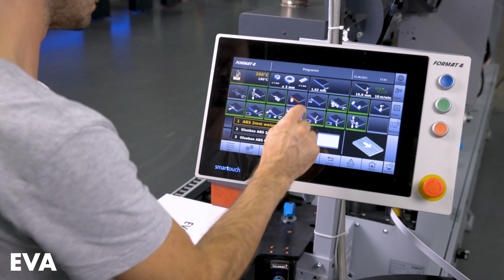Extrembedingungen: der glueBox Wasserbecken-Test Format 4® | Felder Group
Hält unsere revolutionäre glueBox, was sie verspricht? Das haben wir für Sie in unserem Wasserbecken-Test herausgefunden:
Nach nur 90 Sekunden ist die glueBox gerüstet und aufgeheizt und somit direkt einsatzbereit! An der Format4® tempora F600 werden die Kanten mit der glueBox schnell und passgenau angeleimt. Dann der ultimative Härtetest: Die Platte wird in einem mit Wasser befüllten Becken platziert.
Das Ergebnis?
Auch nach über 100 Stunden bleiben die mit der glueBox und PUR angeleimten Kanten unverändert perfekt. Format4®: Vertraue deinem Gefühl.
(Anm.: Die vorgeschriebene Aushärtezeit wurde beim Dreh eingehalten.)

PUR-Klebestreifen-Revolution glueBox: Holzbearbeitung leicht gemacht
Die revolutionäre glueBox der Felder Group macht die Verarbeitung von PUR-Kleber so einfach und unkompliziert wie nie zuvor. Anstelle des PUR-Klebers im Leimbecken von Kantenanleimmaschinen wird in der glueBox ein dünner PUR-Klebestreifen nahezu unsichtbar zwischen Kantenmaterial und Werkstück verschmolzen.

Das ist die glueBox:
• Einsatzbereit in nur 90 Sekunden
• Keine manuelle Reinigung nötig
• Freie Wahl: Rollen mit 25 oder 100 Laufmetern für 16, 19, 28 oder 40 mm Werkstückhöhe
• Werkzeugloser Leimstreifenwechsel
• wasserfeste PUR-Verklebung auf die einfachste Art und Weise
• verschleißfreie Maschinentechnologie